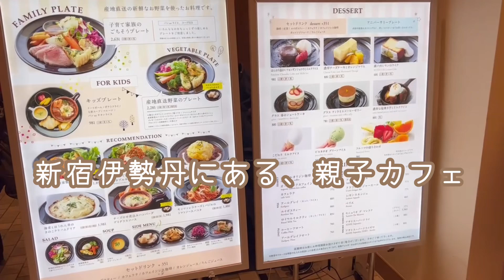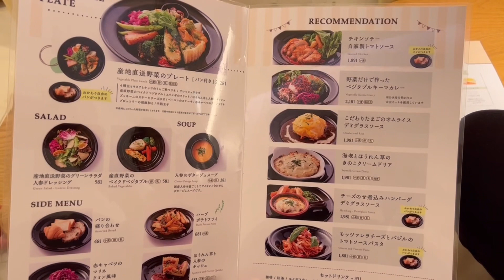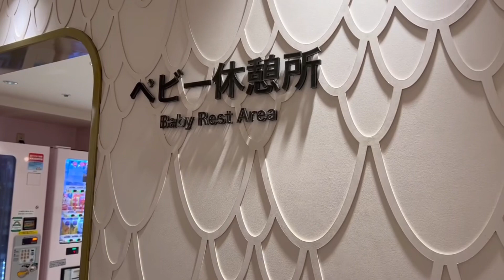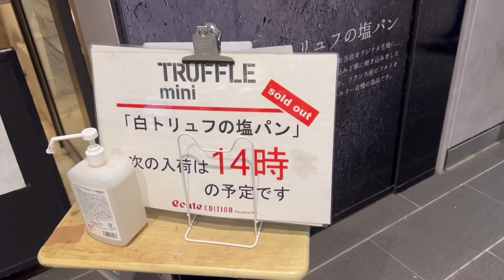ゼロから始めるカフェ界生活 | 赤ちゃんがまったり出来る親子カフェ！ | 丸の内お出かけvlog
今回はカフェ活&丸の内へお出かけした時のvlogです😊

スタバとかのカフェに息子と初めて行ったのは、
多分生後1ヶ月か2ヶ月・・？ですが、
今回はそういうのではなく、息子も一緒にカフェでまったりを味わえる所へ行って来ました☺️☕️

周りもママと赤ちゃんばっかりで、平和な空間でした・・👶🏻🤍

私はママ友がいないので夫とでしたが、
お隣では赤ちゃんを遊ばせながら、
switchでポケモン交換してるママ友2人組がいらっしゃいました・・
楽しそうだった・・😇

ママ友ってどうやって作るんですか？😂

訪れたお店

latte chanoma-ma
東京都新宿区新宿3-14-1 伊勢丹新宿店本館6階